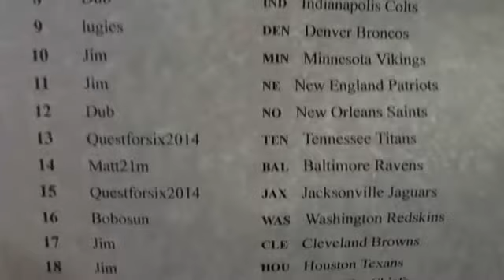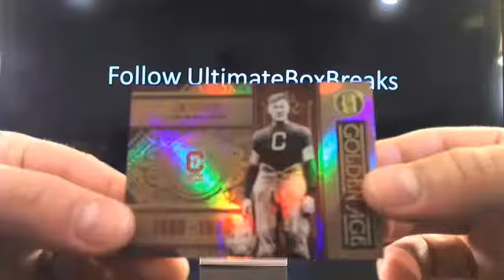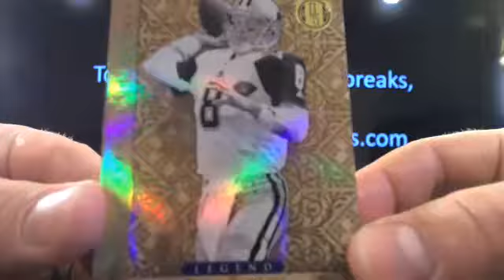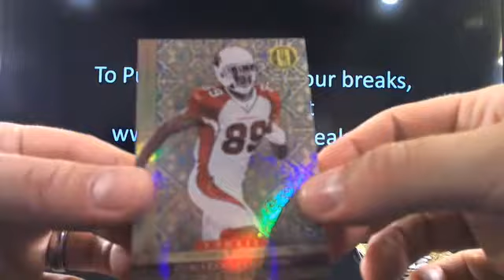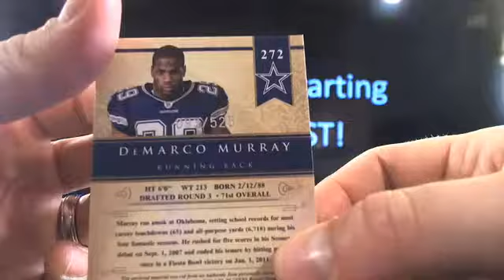UltimateBoxBreaks.com: 2011 Gold Standard Football Box Break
UltimateBoxBreaks.com: 2011 Gold Standard Football Box Break 1 - Captured Live on Ustream